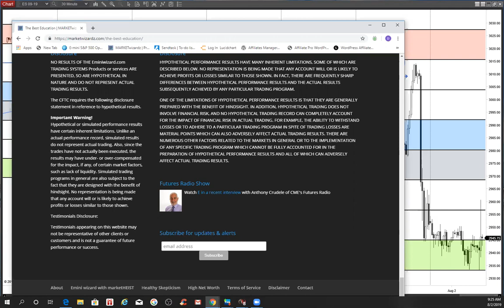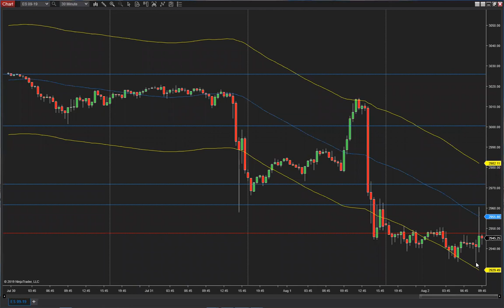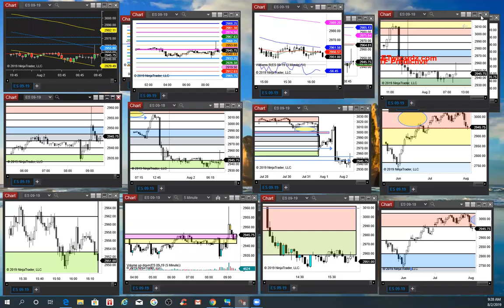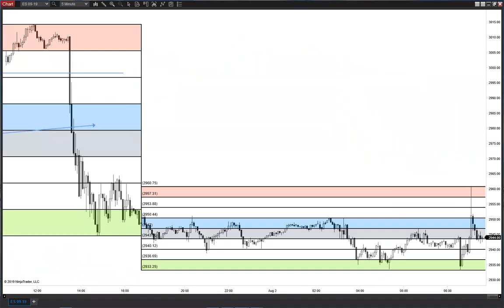Pre market at the Open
2 way day expected. MATD Sell over reactions  Megaphone pattern. 47 LYH. Spread trades out. Prior days low important